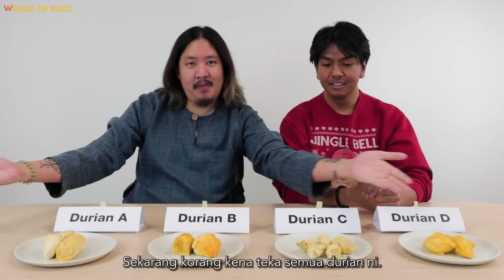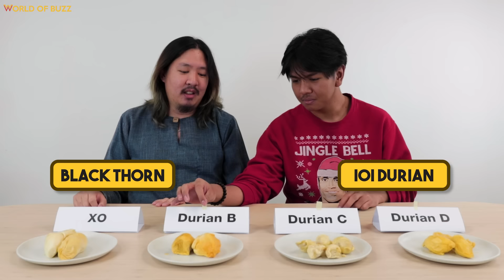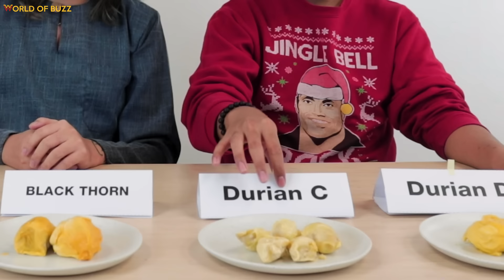DO YOU KNOW YOUR DURIAN? 😉 | Malaysians Guess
Durian season is the best! Have you guys been eating a lot of durian? 😍

What's up with Jimi and Wei Shen? Why is there so much bromance happening? 2:10

Jimi mentioned that Black Thorn is more expensive than Musang King but doesn't taste as great. hmmm... do you guys agree?

Jom, watch the video to see if you can guess the species of all the durians!

Producer: Niqi
Crew: Dan, Eric, Nicholas
Editor: Chee Hong